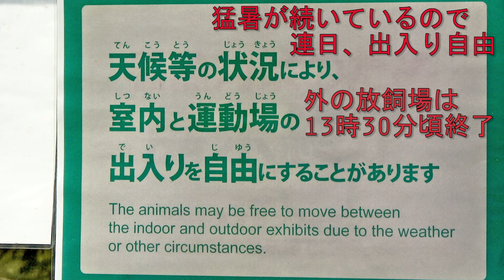暑くてたまらん!! キキとロキ・オランウータン 2024/08/09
第1放飼場のキキとロキ、ジュリーさんとチェリア。
室内放飼場のアピとホッピー。
多摩動物公園
2024年8月9日撮影
多摩動物公園のオランウータンメンバー
①ジュリー(julie)♀1965/05/06　ジプシーの第1子　チェリアの養母
②チャツピー(chappy)♀1973/02/26　ジプシーの第3子
③キキ(kiki)♀2000/10/21　インドネシア、タマンサフアリー生まれ
④アピ(api)♂2014/06/19 　チャッピーの第6子
⑤ロキ(loki)♂2018/06/29  キキの第2子
⑥ホッピー(hoppy)♂2020/10/30 チャッピーの第7子
⑦キュー(que)♂1969?　幼いころ横浜港の船の中で発見
⑧ボルネオ(borneo)♂1985/04/25  シンガポール生まれ　アピ、ホッピー、ロキの父親
⑨チェリア(ceria)♀2014/11/19 よこはま動物園ズーラシア生まれ　人工保育 　2016/12/25母親のバレンタインと一緒に多摩へ来園
ジュリーが代理母となってチェリアの面倒をよく見ている　バレンタインは2019/03/25横浜へ戻る
Orangutan members at Tama Zoo
①Julie♀1965/05/06　Gypsy's first child, Ceria adoptive mother
②Chappy♀1973/02/26　Gypsy's third child
③Kiki♀2000/10/21　Born in Taman Sahuari, Indonesia
④Api♂2014/06/19　Chappy's sixth child
⑤Loki♂2018/06/29　Kiki's second child
⑥Hoppy♂2020/10/30　Chappy's seventh child
⑦Que♂1969?　Discovered on a ship in Yokohama Port when young
⑧Borneo♂1985/04/25 Born in Singapore. Father of Api, Hoppy, and Loki.
⑨ Ceria (♀) Born on November 19, 2014 at Yokohama Zoo Zoorasia. Raised by hand. Arrived in Tama on December 25, 2016 with her mother Valentine. Julie is the surrogate mother and takes good care of Ceria. Valentine returned to Yokohama on March 25, 2019.